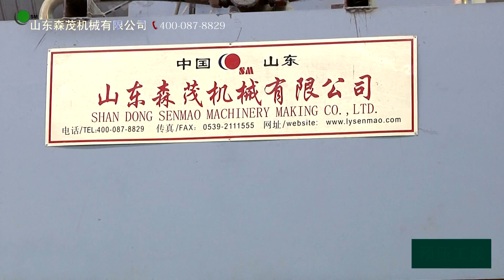film plywood production line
SHANDONG SENMAO MACHINERY CO.,LTD.